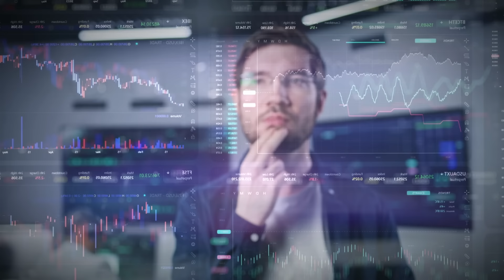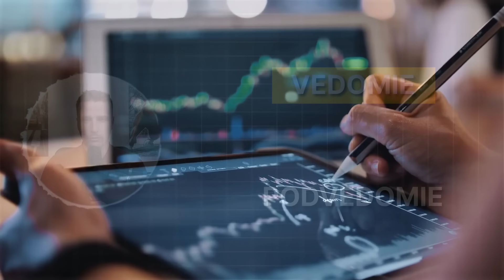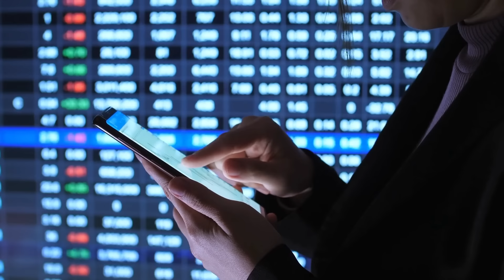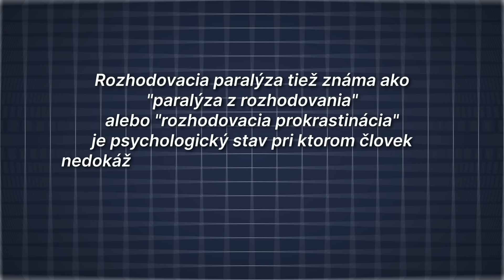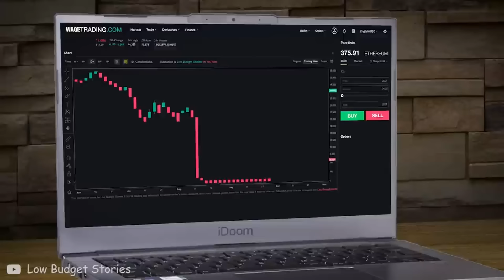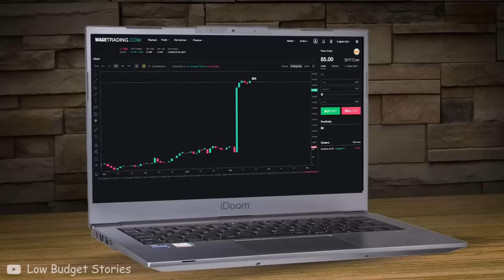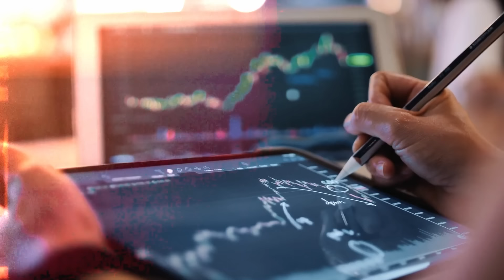AKo vám mozog nedovolí ZAROBIŤ - ROZHODOVACIA PARALÝZA